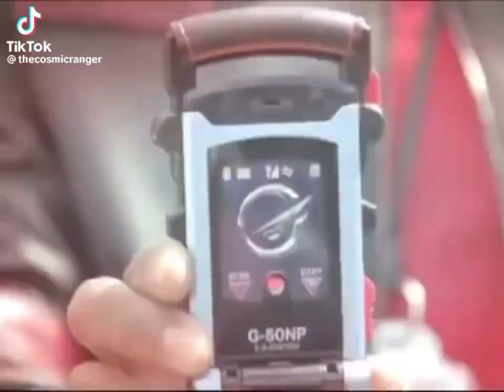Power Rangers RPM 17